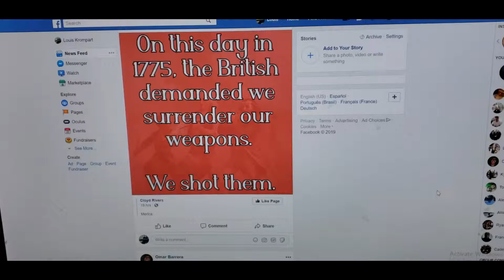What's going on man?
Tummy kisses. That's what. ;)